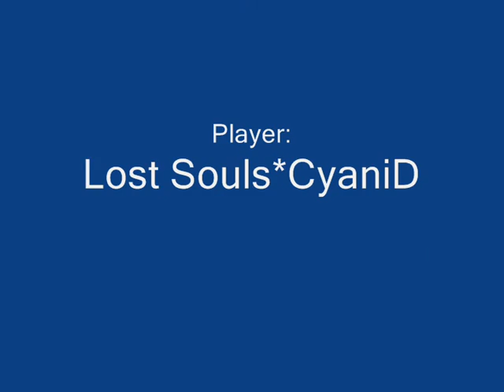Freedom call - warriors CS The Movie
A TLS Production CS Movie